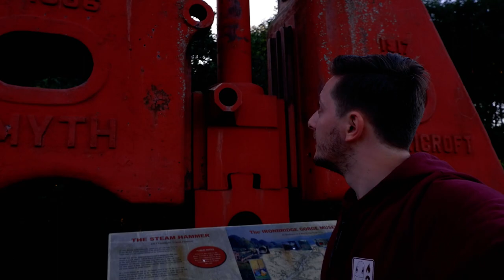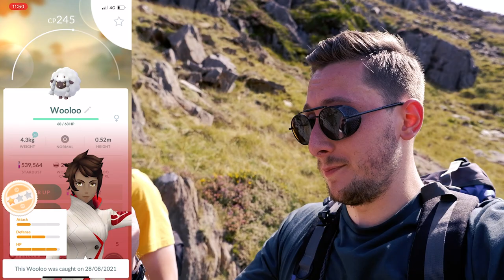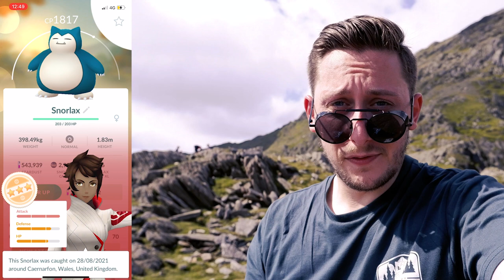SHINY SNORLAX CHECK AT SNOWDON'S SUMMIT & TAKING ON THE WATKINS PATH! A POKÉMON GO TRAVEL ADVENTURE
In today's video: We return to Snowdon for a 2nd time to take on the Watkins Path, the 2nd most challenging route up Snowdon's 1085 meter climb. We begin in Ealing at 3:30am and drive to our Breakfast stop in Telford. Then rip up the Welsh roads to Snowdon with some new camera gear! We hatch some eggs, catch some Gen 8 Pokémon & raid for Shiny Snorlax on the way up to the summit. This certainly was a challenge! With a most glorious sunny day as well. Our route down goes via the South Ridge Path with some of the most incredible views. Completing our Snowdon hike in 5 or so hour, we take a dip in the mountain springs to rest up, before the drive home. We make it back to Ealing just before the end of the day.

The Slakmeme Squad:
HRHKayleigh, BGerry, ThomasChalmers, SpydaLog, Shelby0878, ConMan0597, AShinyMewtwoMum, RatedK, Motters19, Ultimo66 & Rederick57!

The MAX IT Squad:
IsItVegan, GeoGerms, TishSmith & Professor58!

The VIP Squad:
Captbunzo, HermesNinja, TingLay02,  Joanie1929, CeeCeeismad, AlissonBecker94, TimberGo, 2015mans04 & Martyn Sandford!